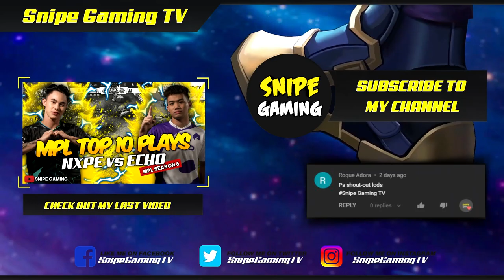OMEGA vs ECHO Top 10 Plays Of The Game | MPL-PH Season 8 Week 6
Here's the Top 10 Plays from OMEGA vs ECHO match up for MPL-PH Season 8 Week 6 Day 2 🔥

Who do you think will be the next MPL Champion? ⭐

Mechanics :
➤ Comment anything about the video
Pag hindi complete ang mechanics, invalid ang iyong entry. ❌

If you want to remove a song or a clip email me @ and I will remove it A.S.A.P. no need to flag the video, when we can remove it in the same day. To Keep YOU and the CHANNEL happy! Thank you.